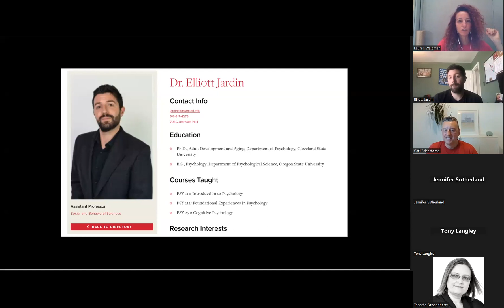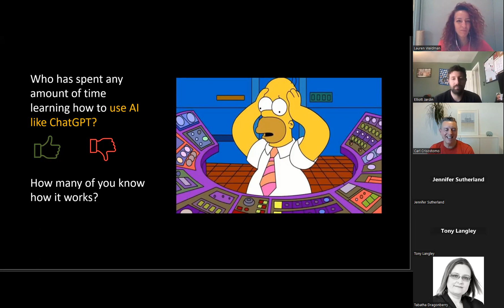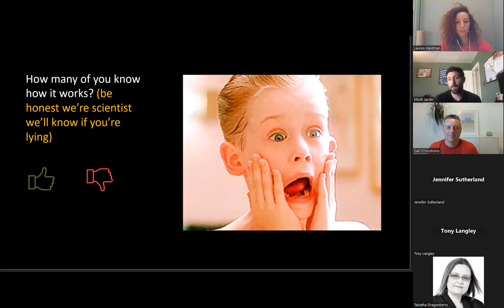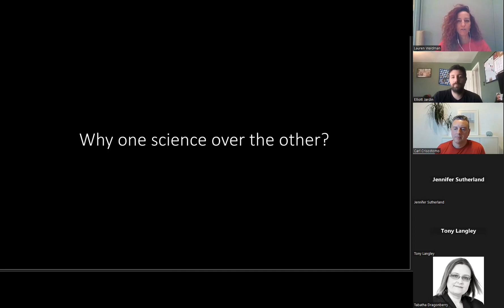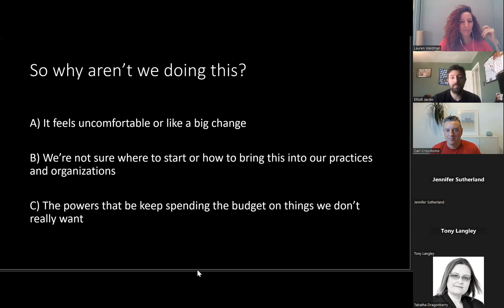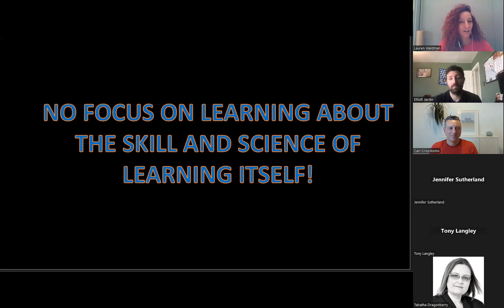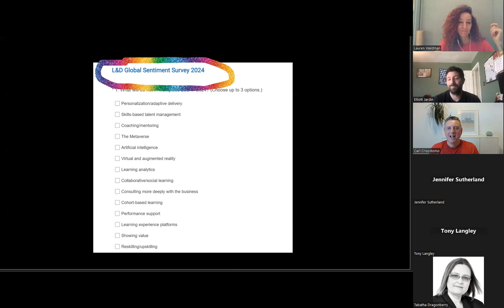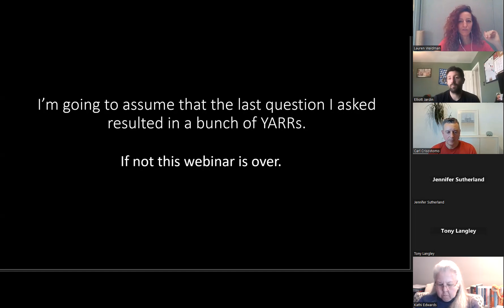Brains, Science, Learning and Stuff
Joined by Dr.Elliott Jardin, Carl Crisostomo and Dr. Richard Roche and Dr. Kinga Eliasz in the crowd, we talked a little brain and learning science and how to get more of this into our lives and organizations.
Unfortunately the first two minutes didn't make it in!